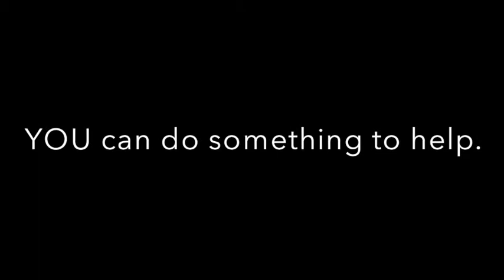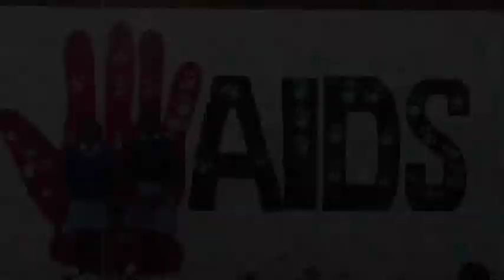psa hiv Elizabeth and Maici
This video is about psa hiv